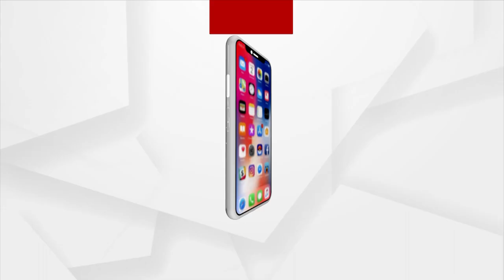ଏଥର ପ୍ରେସକ୍ରିପ୍ସନ : 'କେମୋ ଥେରାପି' ର ଭୟ କେତେ ଠିକ ?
ଏଥର ପ୍ରେସକ୍ରିପ୍ସନରେ
'କେମୋ ଥେରାପି' ର ଭୟ କେତେ ଠିକ ?
ଦେଖନ୍ତୁ ରବିବାର ଅପରାହ୍ନ ୩ ଟା ୩୦ ରେ